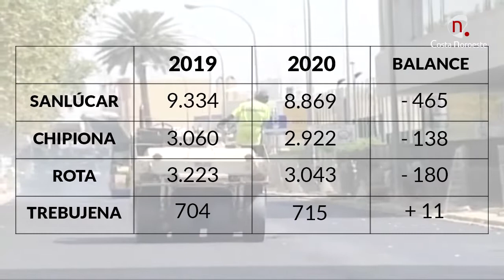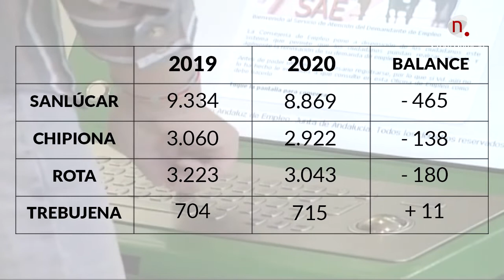Noticias, Aumenta el desempleo en los cuatro municipios de la Costa Noroeste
Hace unos días despedíamos enero, y como cada mes, conocemos los datos del desempleo, sube el paro en los cuatro municipios de la Costa Noroeste.